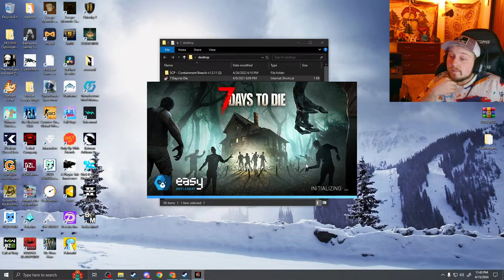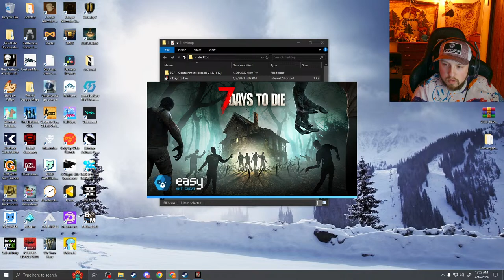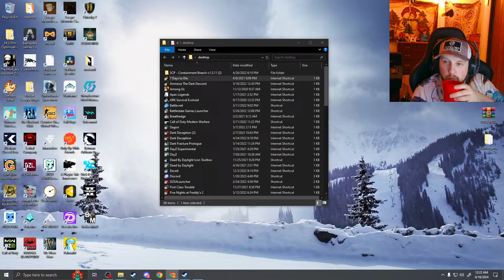2024 Apocalypse Day 2 *If You Sub I'll Do Push Ups*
You know the vibez!